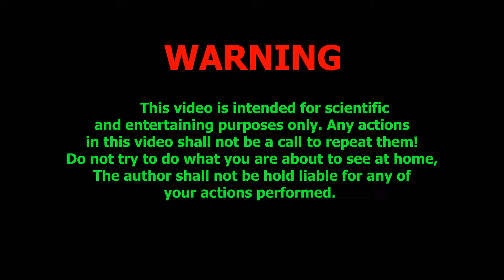PEARS VS GAS TORCH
Pears vs 1,430 °C GAS TORCH